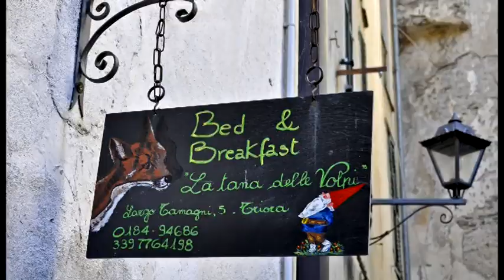Una Strega a Triora.mpg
.di gran lunga il Borgo più antico e caratteristico dell'Alta Valle Argentina.Passeggiare per il borgo, inoltrarsi dentro i carruggi, sotto volte e archi scavati nella roccia, negli antri scuri di case diroccate, è come tornare indietro nel tempo.